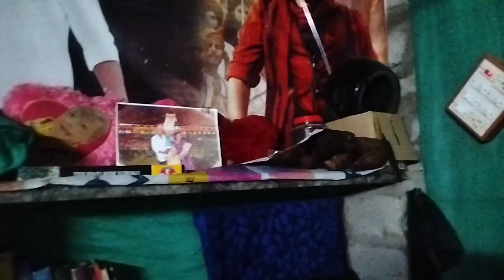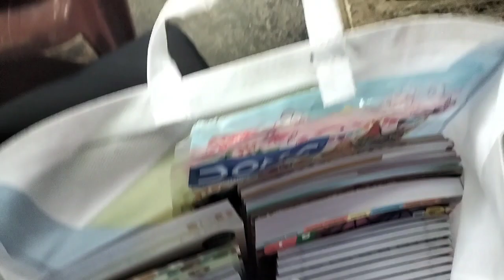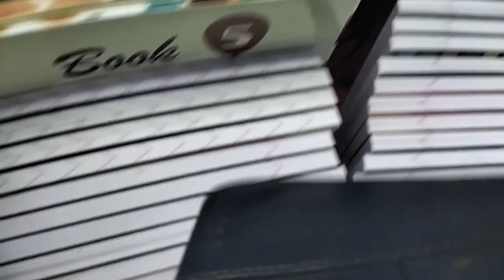27 June 2024